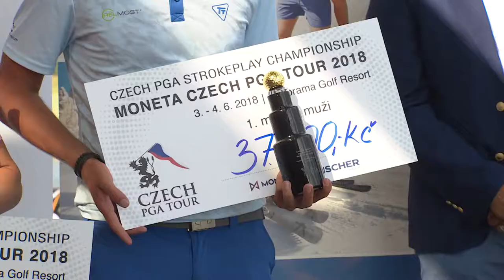Czech PGA Strokeplay Championship 2018 – Mistrovství PGAC na rány – mistry jsou Cafourek a Krásová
Jan Cafourek a Kateřina Krásová se v Kácově stali mistry české PGA na rány pro rok 2018.  Cafourek zahrál dvakrát 70 ran (-4) a vyhrál o ránu před Filipem Mrůzkem (-3) o dvě před dvojicí Sebastijan Ajster a Petr Nič na třetím místě (-2). Za vítězství získal prémii 37.000 Kč.

O mistryni rozhodla rozehrávka mezi čerstvou profesionálkou Kateřinou Krásovou a Evou Koželuhovou, které obě skončily na skore +12. Na druhé jamce play-off zvítězila Kateřina Krásová. Získala své první peníze jako profesionálka – 12.500 Kč.